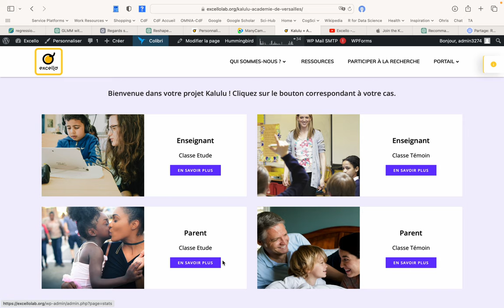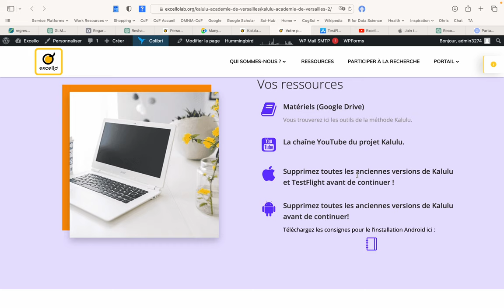Installation Kalulu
Nous avons créé une vidéo pour vous guider à travers le processus d'installation de Kalulu depuis le portail de l'enseignant. Pour une installation réussie, veuillez suivre ces étapes sur l'appareil sur lequel vous souhaitez charger Kalulu.

** Assurez-vous d'être connecté à un réseau Wi-Fi, car cela est nécessaire pour télécharger le jeu.

** Une fois que vous êtes connecté au Wi-Fi, vous pouvez télécharger le jeu. Une fois le téléchargement terminé, Kalulu peut être joué hors ligne sans nécessiter une connexion Internet constante.

** Cette action doit être répétée sur chacune des machines sur lesquelles vous souhaitez installer Kalulu

Si votre école utilise l'outil MDM (Mobile Device Management), Kalulu devrait être automatiquement installé sur les appareils conformément à la politique de gestion de l'école.